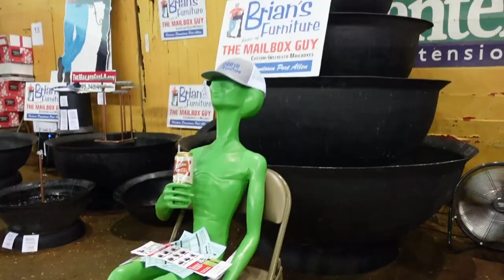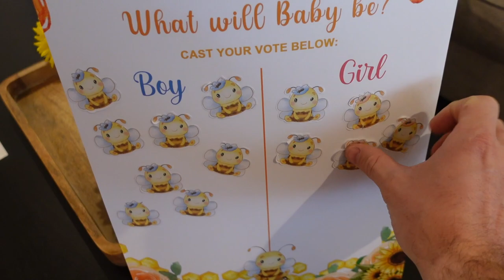Another weekend where we went to a Garden show and a gender reveal!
See title or video for description